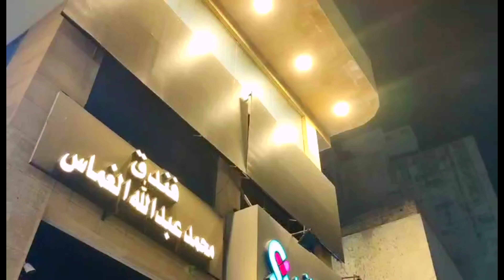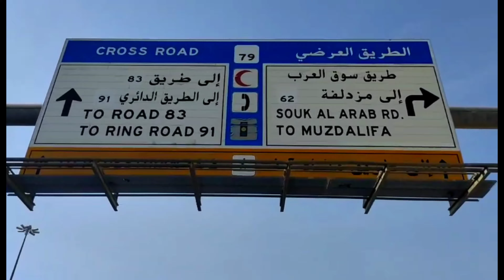পরিবারের সবাইকে নিয়ে ওমরা পালন স্বপ্ন পূরণ হলো ।। New Vlog 01।। Finally umrah completed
ইসলামে, ওমরাহ এবং হজ দুটি প্রধান উপাসনা। ওমরাহ হল মুসলমানদের বছরের যে কোন সময় কাবা শরীফের তীর্থযাত্রা এবং নির্দিষ্ট সুন্নত অনুযায়ী ইবাদত করা। হজ হল ইসলামের পাঁচটি স্তম্ভের মধ্যে একটি, যা প্রতি বছর জিলহজের 8 থেকে 12 তারিখের মধ্যে সাহারার মক্কায় কাবা শরীফের তীর্থযাত্রা এবং নির্দিষ্ট সুন্নত অনুযায়ী সম্পাদিত হয়।

মুসলিম সম্প্রদায়ের মধ্যে, হজ একটি অত্যন্ত পবিত্র এবং মহৎ এবং গুরুত্বপূর্ণ অনুষ্ঠান যা মুসলমানদের তাদের জীবনে একবার করা উচিত। ওমরাহ এবং হজ হল দুটি উপাসনা যা মুসলমানদের মধ্যে আত্মনির্ভরশীলতা বৃদ্ধি করে এবং ইসলামী বন্ধনকে শক্তিশালী করে। এই ইবাদতের মাধ্যমে, মুসলিম তীর্থযাত্রীরা আল্লাহর কাছে তাদের প্রার্থনা ও ভালোবাসা প্রকাশ করতে পারে এবং অতীতের পাপের প্রায়শ্চিত্ত করতে পারে।
ওমরা পালন স্বপ্ন পূরণ হলো। এই ভিডিওতে তার শ্রেষ্ট মোমেন্টস দেখানো হবে। ওমরা একজন অত্যন্ত দৃড় লক্ষ্য ও সঙ্গীত সাহায্যে স্বপ্ন পূরণ করেছে। সফলতা পেতে মেহনত ও নিঃস্বার্থ সেবা করা ওমরার সবচেয়ে গুরুত্বপূর্ণ গুণ। এই ভিডিওতে ওমরার উদ্দীপনা নিতে পারেন আপনিও। কাজেই, আপনার স্বপ্ন পূরণের দিকে এগিয়ে যান। আপনার সমর্থন এবং ভালোবাসার জন্য ধন্যবাদ।